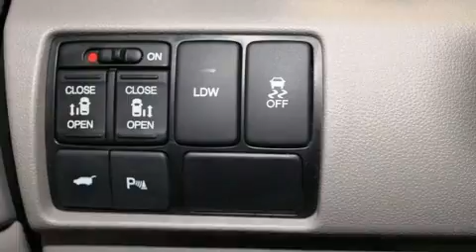2016 Honda Odyssey EX-L RES DVD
Honda Gabriel
7000, Henri-Bourassa Est

La Honda Odyssey 2016. Affichant moins de 40 000 km au compteur, prenez le volant de ce véhicule d'occasion en toute confiance, il vous mènera à bon port en toute fiabilité. Sous le capot on retrouve un moteur 6 cylindres développant plus de 230 chevaux, ce qui vous offre une expérience de conduite confortable et fiable. Parmi les principales caractéristiques on retrouve un climatiseur à deux zones, des phares à extinction temporisée, l'ouverture automatique de la glace du conducteur, un compte-tours, le siège conducteur à commande électrique, le rétroviseur central avec fonction antiéblouissement automatique, porte de chargement à commande électrique, et des sièges en cuir. L'habitacle propose de nombreuses solutions de rangement qui sont le reflet d'un souci élevé du détail. Comporte une télécommande intégrée d'ouvre-porte de garage, une autre des options distinctives de ce véhicule. Ses roues en alliage sont bien proportionnées et ajoutent à son look. Le toit ouvrant assisté illumine l'habitacle de lumière naturelle. Le système audio comporte un lecteur CD à compatibilité MP3, commandes audio à l'arrière, commandes audio sur le volant, et 7 haut-parleurs qui rehaussent avec éclat l'ambiance sonore. Les écrans ACL montés à l'arrière sauront divertir vos passagers peu importe la longueur du trajet. En cas de retournement, les rideaux latéraux se déploient, ce qui procure une protection accrue aux occupants des places d'extrémité. Voici un véhicule d'occasion certifié qui a passé haut la main l'exigent processus de certification de Honda, qui comprend une inspection exhaustive en 150 points! Nous vous invitons à parcourir notre vaste inventaire en ligne, à prendre rendez-vous pour un essai routier et à découvrir nos offres de financement.